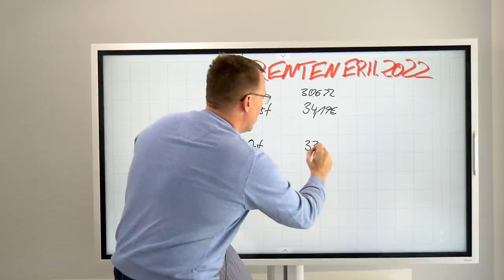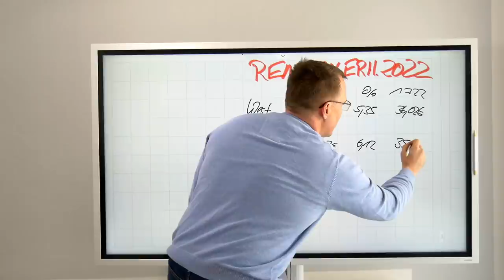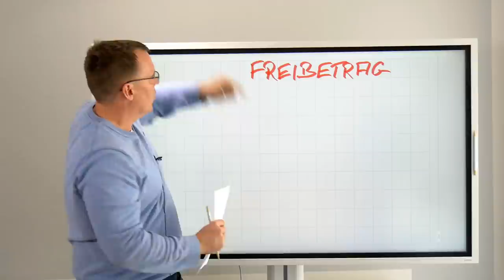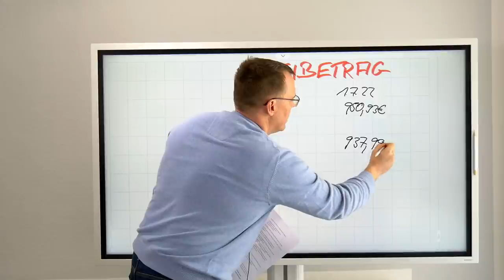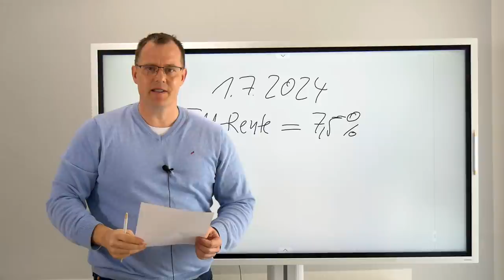Rentenerhöhung 2022 - alle Werte im Überblick | Steigerung | Freibetrag | EM Rente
Westen 5,35 % - im Osten 6,12 % mehr Rente
Der Bundesarbeitsminister Hubertus Heil hat am 22. März 2022 die Daten für die Rentenerhöhung 2022 veröffentlicht. Die Rente erhöht sich im Westen um  5,35 % und im Osten gibt es 6,12 Prozent mehr Rente.  Weitere Zahlen und Details unter:

00:00 Thema Rentenerhöhung
00:38 Werte der Rentenerhöhung
01:57 Rentenwertangleichung West Ost
02:51 Freibetrag Hinterbliebenenrente
04:08 EM-Rente Erhöhung ab 2024
04:35 Outro